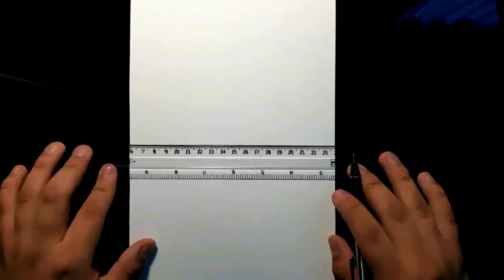Como dibujar a UZAKI HANNA│Uzaki-chan wa Asobitai! │How To Draw UZAKI HANNA, (RESUBIDO)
¡IMPORTANTE LEER LA DESCRIPCION !

¡Hola chic@s!
Es un gusto regresar con un nuevo dibujo...
Les comparto este dibujo de Uzaki Hanna, del anime Uzaki-chan wa Asobitai!
Hace poco pude recuperar mi cuenta que perdí hace años, y con ello logre recuperar algunos videos que estaré subiendo poco a poco 😀
Disculpen si la calidad es pésima, pero cabe recalcar que son videos de mis inicios en YouTube, videos a los cuales les tengo mucho cariño  😄

Puedes seguirme en instagram, para que no te pierdas los siguientes tutoriales de dibujo: